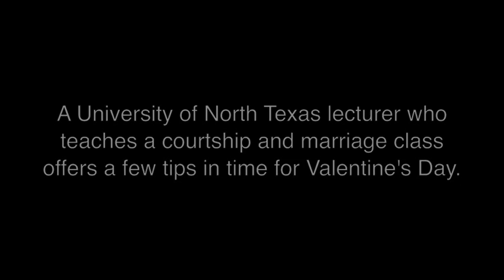Julie Leventhal on Valentine's Day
A UNT lecturer who teaches a courtship and marriage class offers a few tips in time for Valentine's Day.